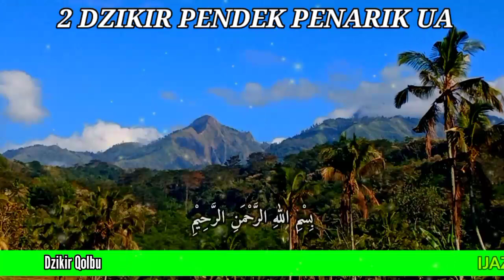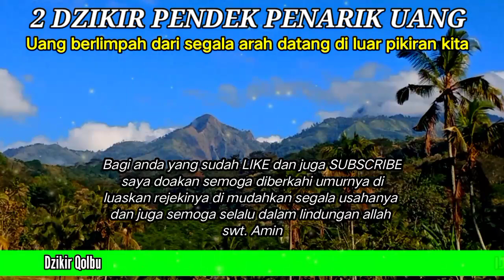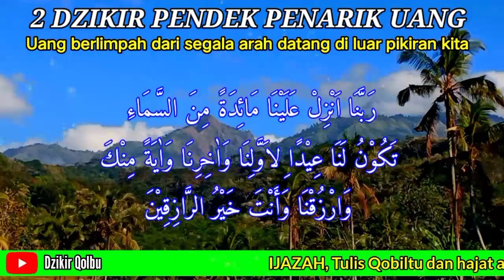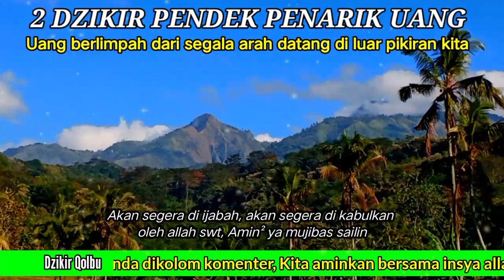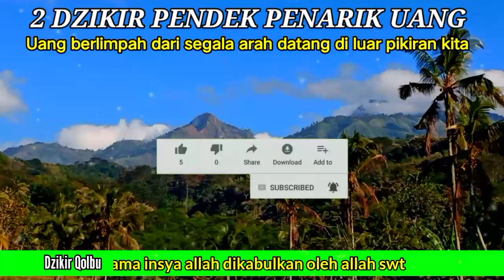🔴JANGAN RAGU..!! Jika butuh uang banyak, Cukup baca 2 kata sakti penarik uang gaib dari ALLAH.